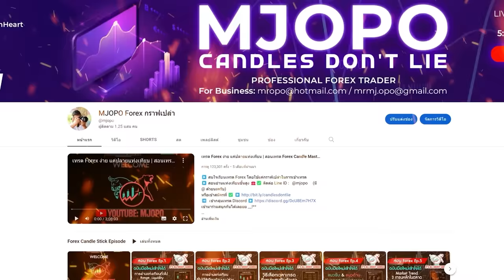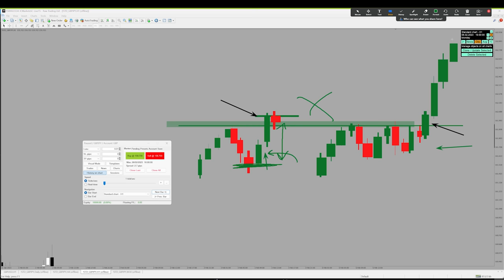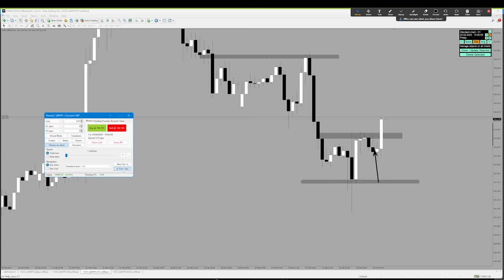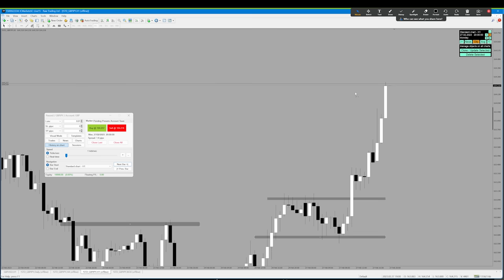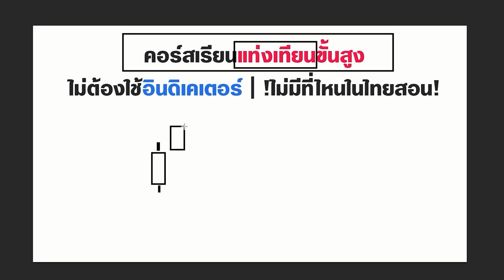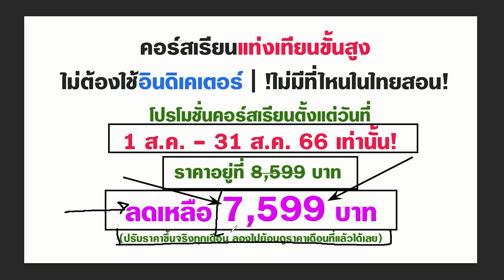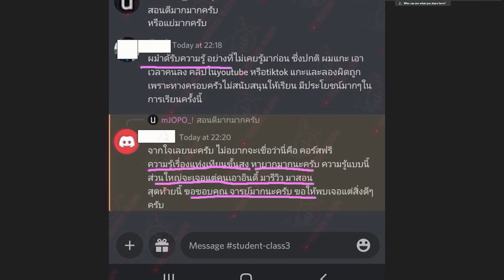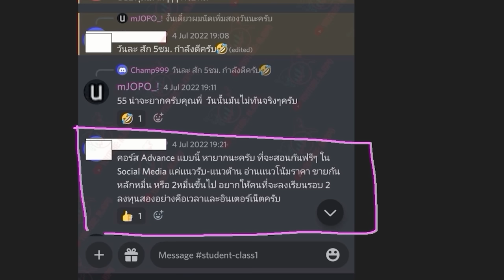เข้าเทรดทีไร ราคาสวนทางทุกที | แก้ตามนี้ได้เลย